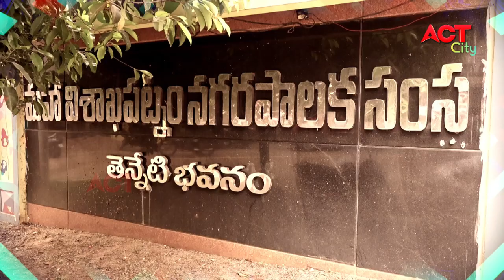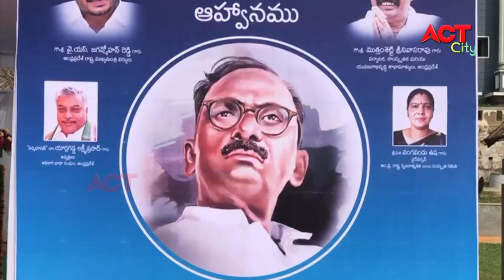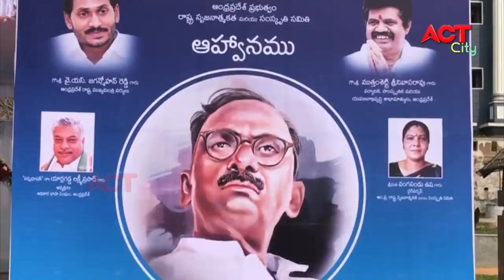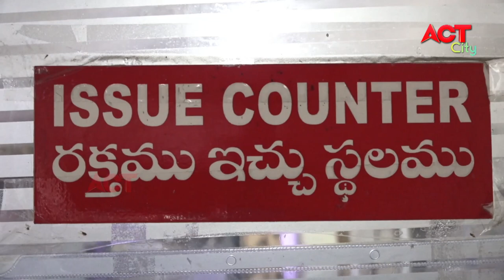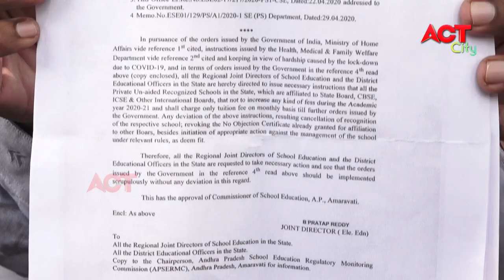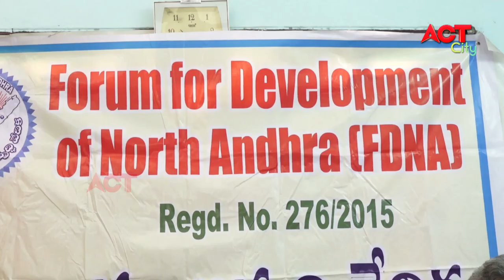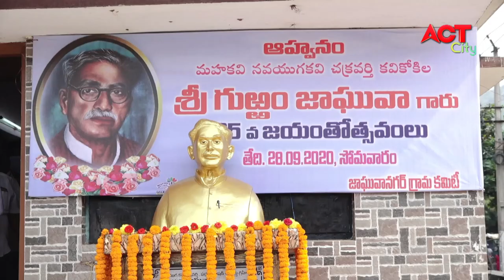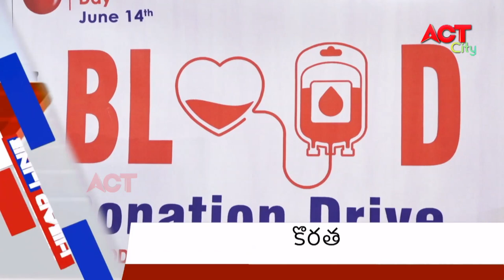MORNING ACT CITY VIZAG NEWS 28-09-2020